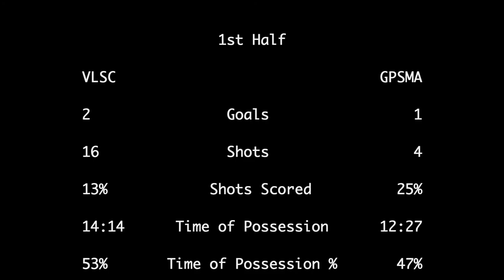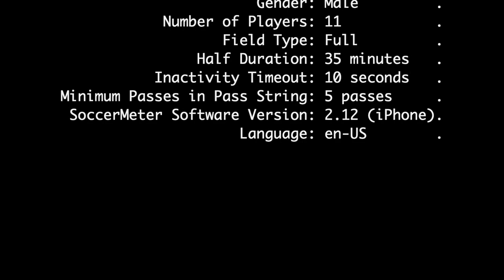2020=03=07: U13 VLSC CCL vs GPS MA Eilte Blue